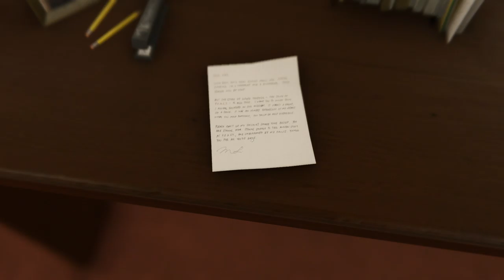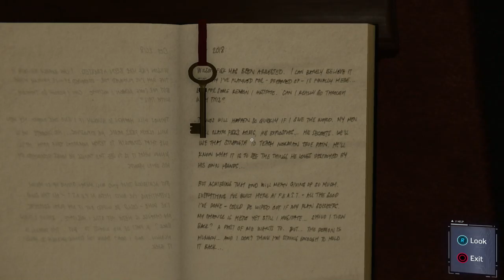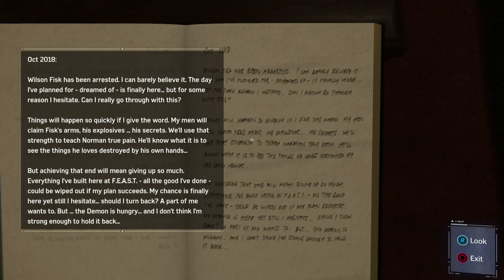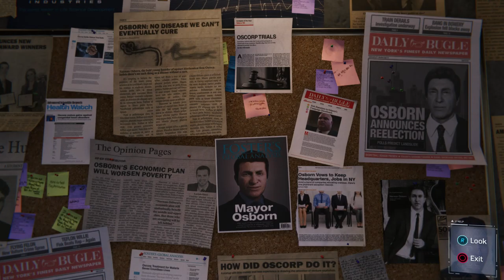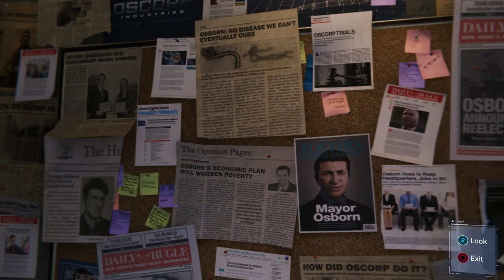Marvel's Spider Man Walkthrough Part 15 "Hidden Agenda"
Hidden Agenda